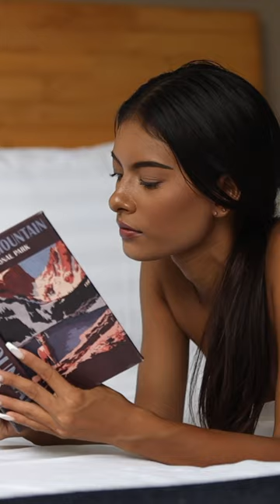Villoft Zen Living Phuket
Looking for the perfect villa for sale or rent in the exquisite Bang Tao area of Phuket? Look no further! Explore a stunning selection of luxurious villas in one of Phuket's most sought-after locations.

At Villoft Zen Living Phuket, we offer an impressive portfolio of villas for sale and rent in the serene and picturesque Bang Tao area. Immerse yourself in the beauty of this tropical paradise as you discover exceptional properties with stunning designs and world-class amenities.

Our villas in Bang Tao boast spacious layouts, private swimming pools, and breathtaking views of the surrounding natural landscapes. Indulge in the ultimate luxury living experience with exquisite interiors and meticulous attention to detail in every aspect.

Whether you're seeking a permanent residence or a vacation rental, our dedicated team is here to assist you. We provide comprehensive services, from property viewings and negotiations to personalised advice on investment opportunities.

Bang Tao is renowned for its tranquil atmosphere, pristine beaches, and proximity to world-class golf courses, restaurants, and shopping. Owning or renting a villa in this coveted area allows you to embrace the epitome of tropical living.

Don't miss out on the incredible villa opportunities in Bang Tao, Phuket. Get in touch with us today, and let our experts guide you towards finding your dream villa in this idyllic location. Experience the ultimate blend of luxury, comfort, and natural beauty in your own private sanctuary.